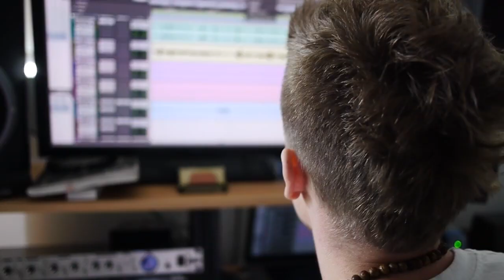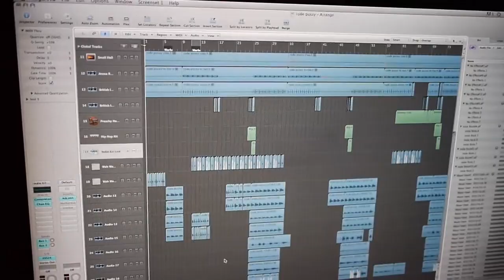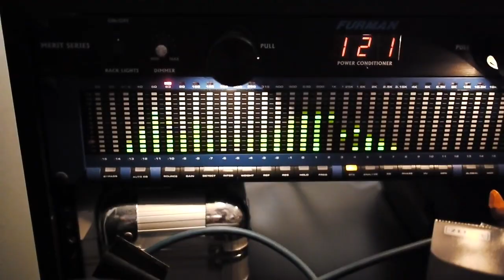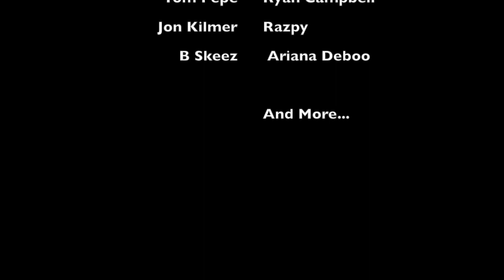Sam Lachow "Brand New Bike" Album Short Documentary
"Brand New Bike" on iTunes now!

Shot by Jack Eskelin and Sam Lachow. Edited By Sam Lachow